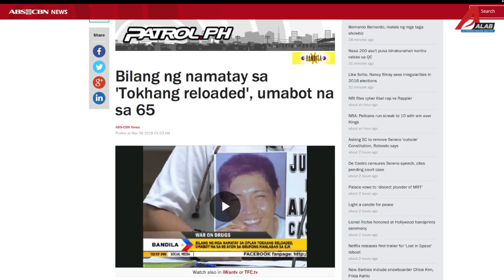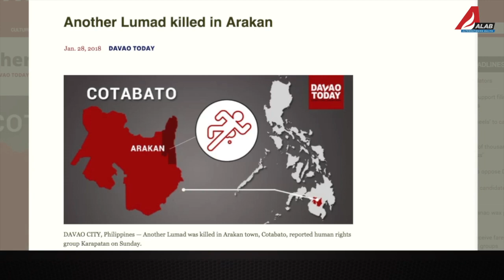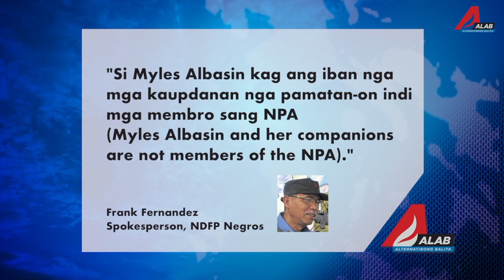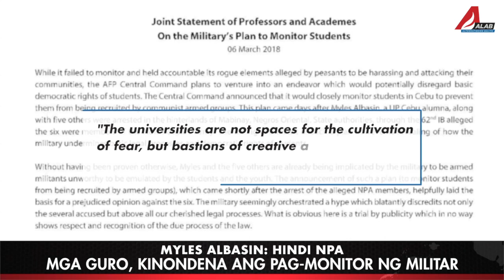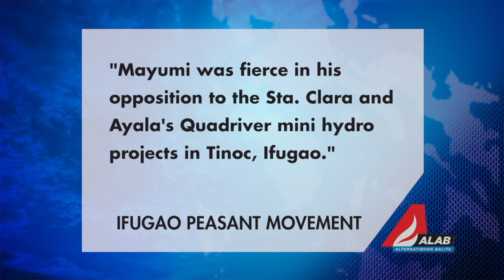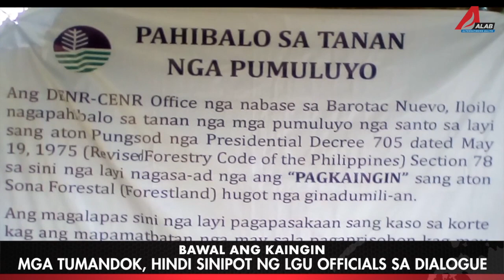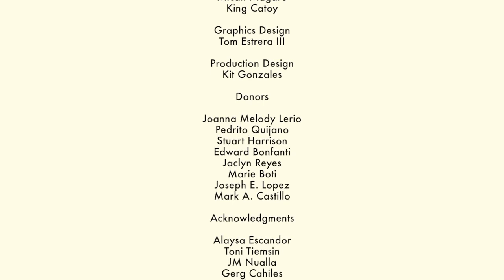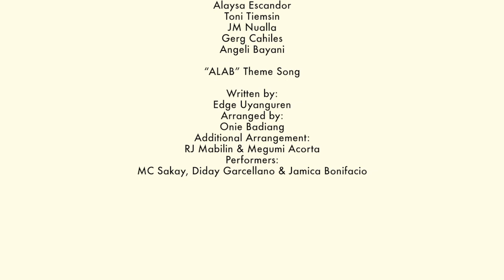ALAB Alternatibong Balita Newscast March 9, 2018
MAALAB NA PAGBATI, PILIPINAS! NARITO ANG MGA NAG-AALAB NA BALITA MULA SA ALTERMIDYA NETWORK

- Libu-libong kababaihan, nagprotesta sa International Women’s Day
- Mga sibilyan sa Mindanao, pinipilit umanong sumuko bilang mga NPA
- Pamilya ng mga EJK victims, tumindig laban sa war on drugs
- Sanofi Pasteur, dapat managot ayon sa health workers
- Mga kaanak at kakilala, pinabulaanang NPA si Myles Albasin
- Sahod ng hacienda workers sa Negros Oriental, aabot lang sa P200 kada kinsenas
- Free Raffy Baylosis Coalition, inilunsad
- Sa pagtatapos ng lakbayan ng Samar, mga magsasaka patuloy na mangangalampag vs kagutuman at militarisasyon

atbp.

PANOORIN!